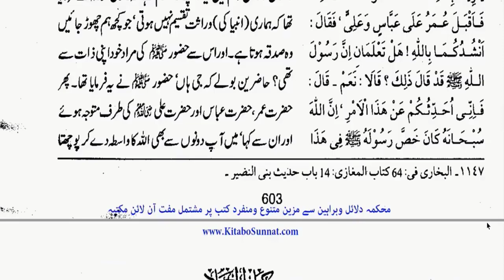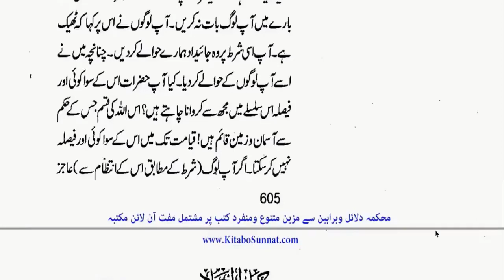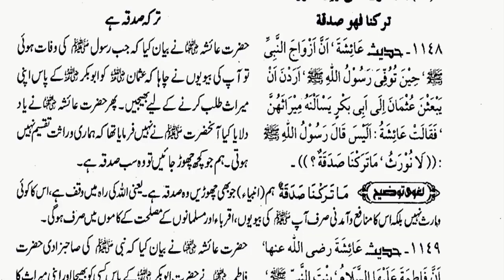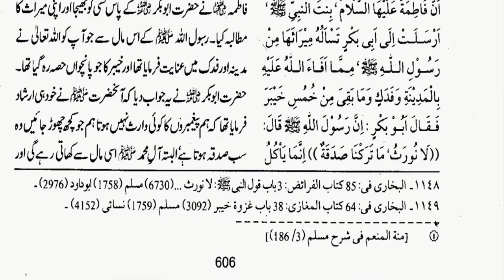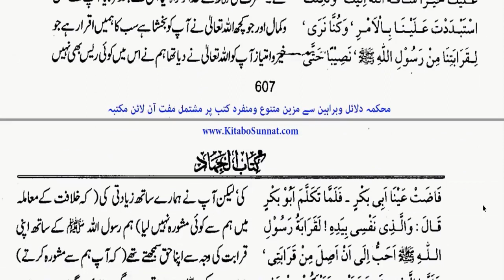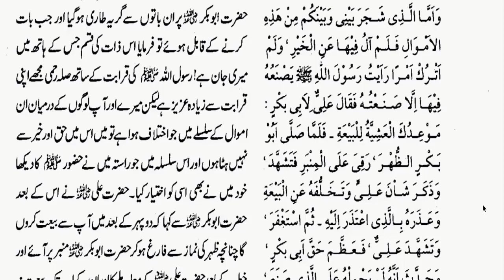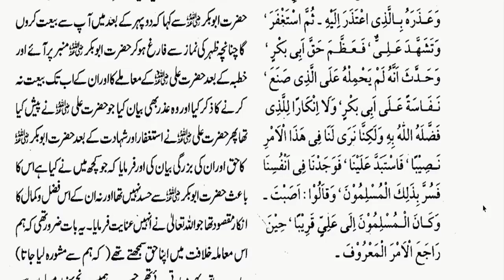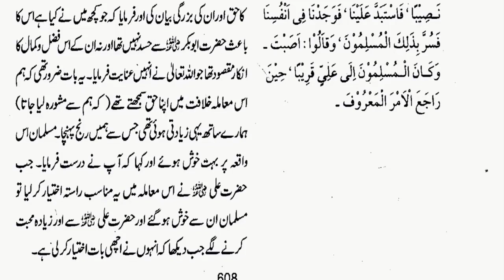Hadith 103 Al Lulu Wa Al Marjan class 13